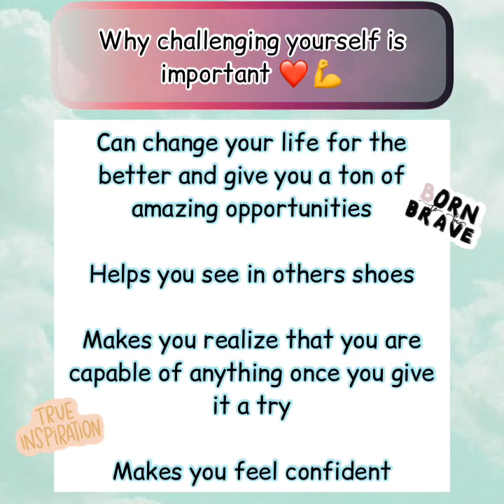PROVE THEM WRONG - How to face your biggest fears + Why challenging yourself is important ✅😆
What’s up my candies! My level of bravery is at 100%, time to conquer the world! In this week’s video we are going to learn how to faces your greatest fears & why challenging your important. Fear, is my arch enemy!

Sources:
1. Facemoji
2. Pinterest (aesthetics)
3. Inshot (editing & thumbnail)

Musician: InShoot Classic

Ig (Positive content): kind2theworld
Pinterest: My sweet world

I hope u enjoy this week’s video, keep being flawless!